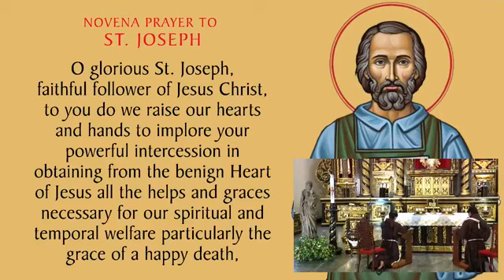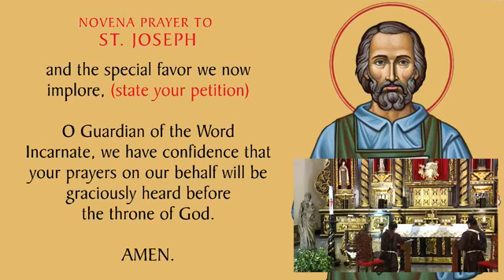Apr 30, 2020 6pm Holy Hour